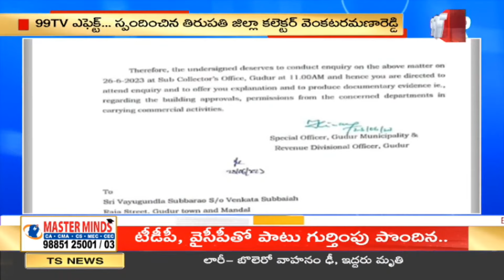99టీవీ వార్తపై స్పందించిన తిరుపతి జిల్లా కలెక్టర్ | 99TV Telugu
99TV Telugu LIVE | AP News | Telangana News | 99TV Telugu Live TV Channel